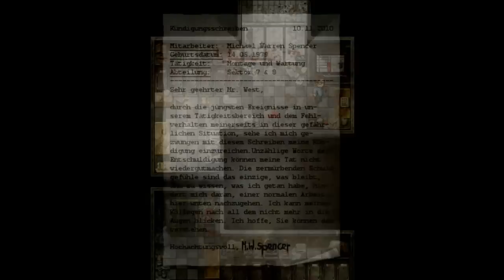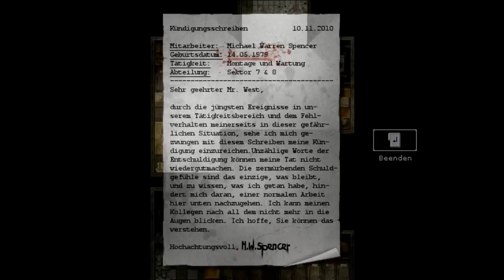[10] Die Liga der intellektuellen Kanalarbeiter [Let'sPlay|Blind] LoneLy - Episode 1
► Hat diese Episode gefallen?
Dann gerne Däumchen drücken, drehen oder kommentieren

LoneLy - Episode 1: Der Abstieg
Ein Spiel von Omega Creator